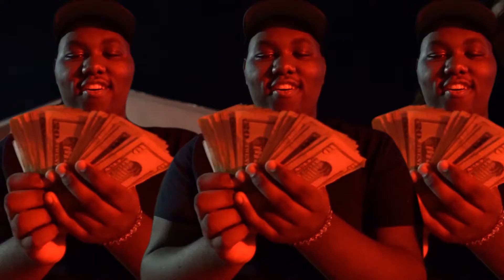HBK Xanny - Ion Know (Music Video) Shot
HBK Xanny - Ion Know (Music Video)